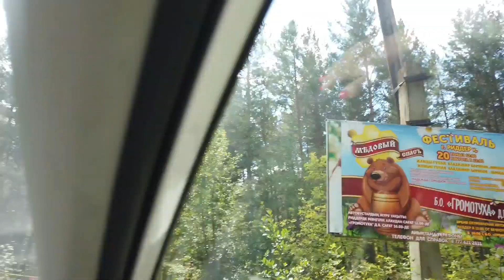Синегорье Риддер-Лениногорск Медовый Спас Милиард Машин Кот 🐱 Лошадь 🐎 и Осёл+ Мед 🍯